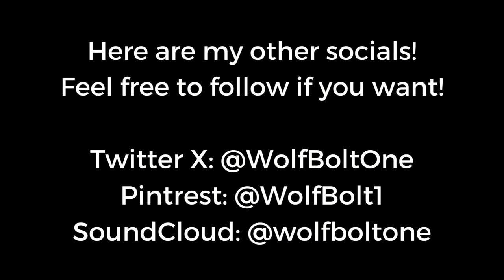Star Light Zone Boltmix - A Sonic The Hedgehog Remix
Yep here is a chill remix of Star Light Zone. Hope Yall enjoyed!
Creator of the Artwork: @datfirecat

Sub for the Wolf